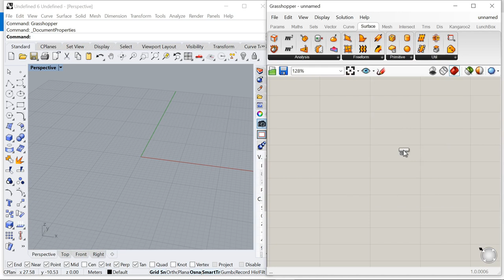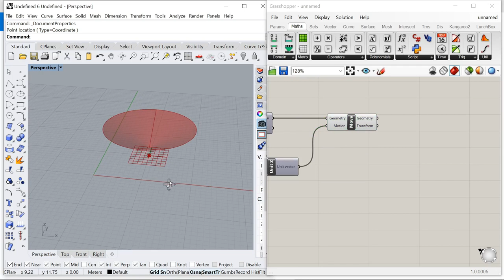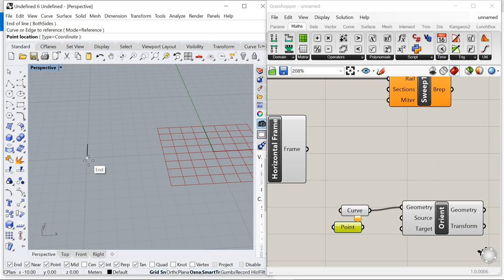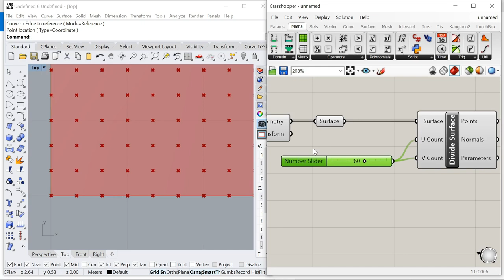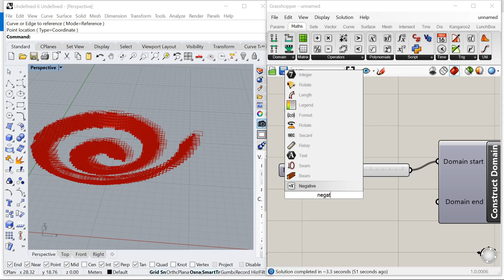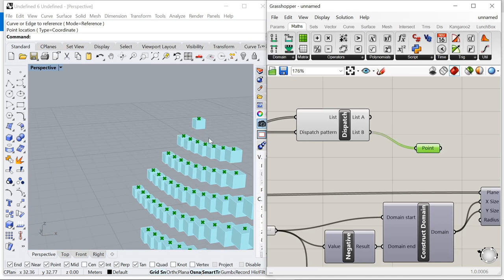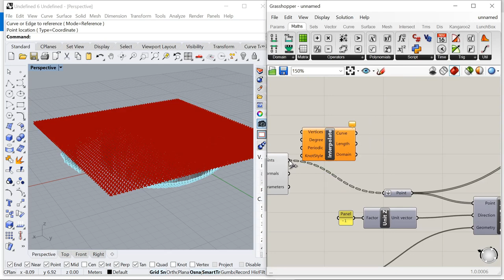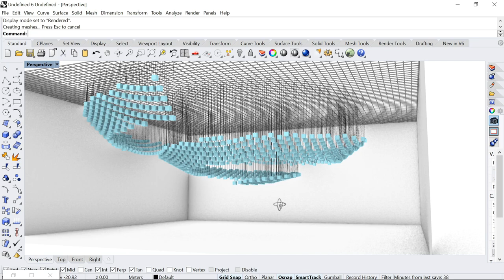Parametric ceilling decoration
This video tutorial shows how we can utilize projection in Grasshopper to define an order or configuration for ceiling decoration in interior design.

Key GH components in this tutorial:
- Cone
- Sweep
- Divide surface
- Project
- Project point
- Dispatch pattern